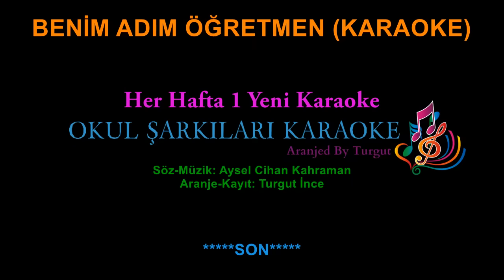Benim Adım Öğretmen (Aranjed By Turgut) KARAOKE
Bilginin ışığında
Yükselecek bu vatan
Benim adım öğretmen
Bana emanet vatan
İsterse bir şehirde
Ya da bir dağ köyünde
Benim adım öğretmen
Gezerim belde belde
Kolum kanadım lafım bilgi
Bende bitmez coşar sevgi
Başöğretmen izinde
Yılmaz yürür bu Türk genci
Memleket sevdasıyla
Pusu kursalar bile
Beni vursalar yine
Benim adım öğretmen
Her demdeyim her yerde
Benim evim bu vatan
Çocuklar geleceğim
Son nefesimde bile
Öğretmen öleceğim
Başöğretmen izinde
Memleket sevdasıyla
SON